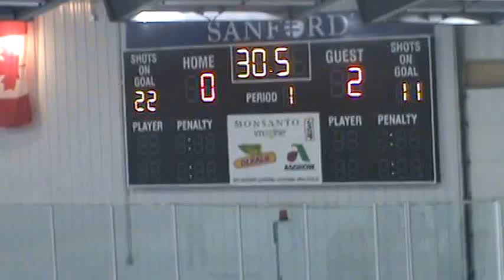Redwood Valley Hockey - Scored by Luke R & assisted by Connor N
RVHS Hockey vs Luverne - 2015-16 Season